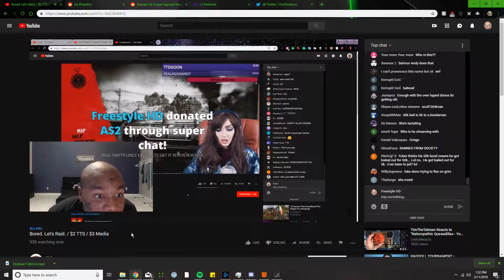Yuber is cooked